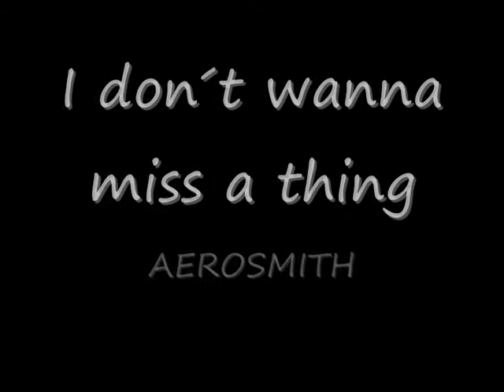Odense Musikskole - Rumble-Face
Rumble-Face spiller på Posten i Odense som afslutning på Rytmisk Tur 2012.
Rumble-face spiller "I don´t wanna miss a thing med Aerosmith. Rumble-face kommer fra Odense Musikskole